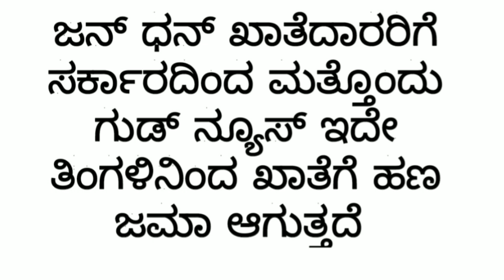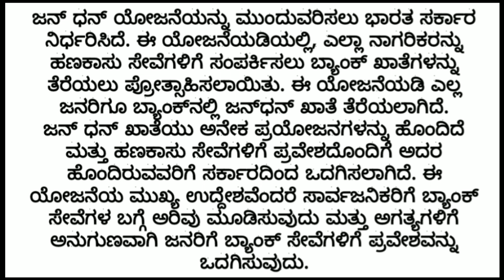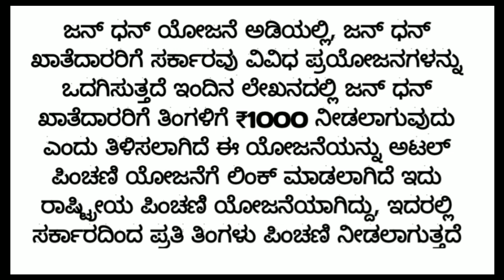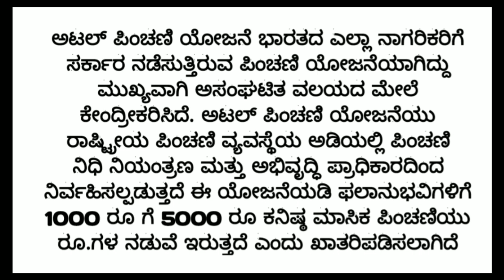Govt gives good news to Jan Dhan account holders 2024 Get 1000 rupees every month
ಜನ್ ಧನ್ ಖಾತೆ ಇದ್ದವರಿಗೆ ಗುಡ್ ನ್ಯೂಸ್ ಸರ್ಕಾರ ನೀಡಿದೆ 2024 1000 ರೂಪಾಯಿ ಪ್ರತಿ ತಿಂಗಳು ಪಡೆದುಕೊಳ್ಳಿ

Ravichandrtech Kannada videos and in Kannada all'tech information New videos in Kannada

like madi ✓